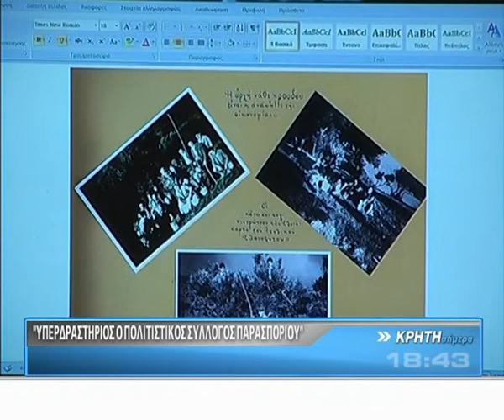ΚΡΗΤΗ ΣΗΜΕΡΑ 05/02 ΠΑΡΑΣΠΟΡΙ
ΤΟ ΧΩΡΙΟ ΤΗΣ ΝΕΟΛΑΙΑΣ ΣΤΗ ΣΗΤΕΙΑ